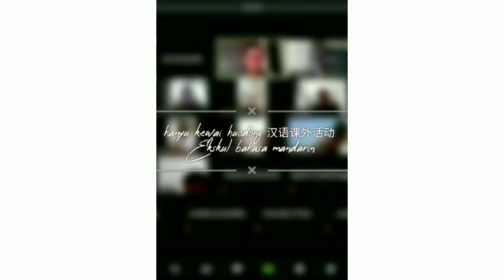Ekskul Mandarin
Kegiatan di masa pandemi dalam perayaan HUT Lustrum ke-6 SMAK Materdei Pamulang